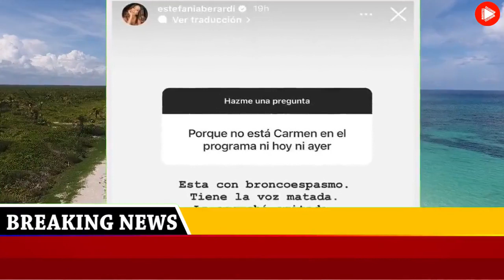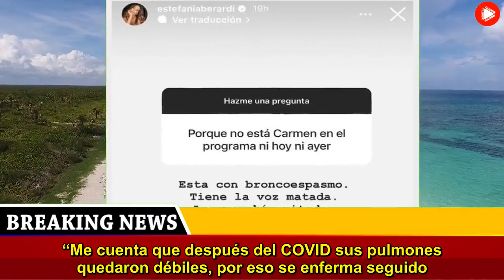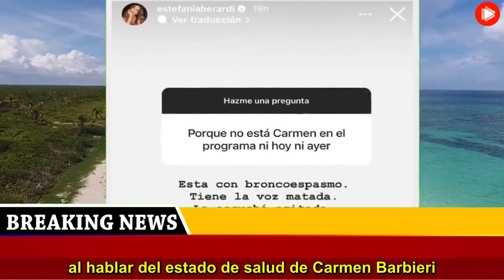Preocupación tras el estado de salud de Carmen Barbieri